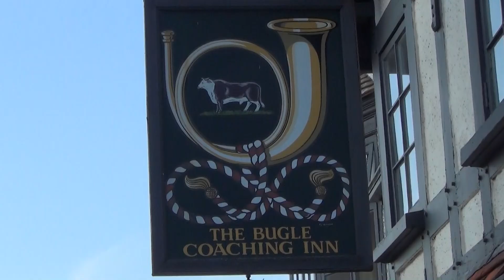CCS-Sailing Solent 2018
Sailing with the Cruising Club Switzerland in the Solent, England, May 2018